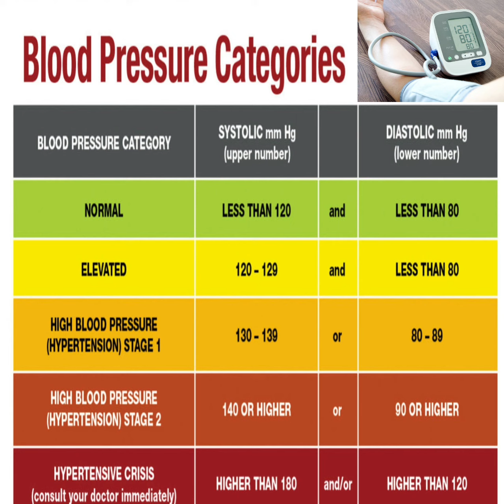New updates Blood pressure Categories/بلڈپریشر کے نئے اپڈیٹس 2022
hi,in above video I have described about Blood pressure categories new updates 2022,there's many changes in measurements,